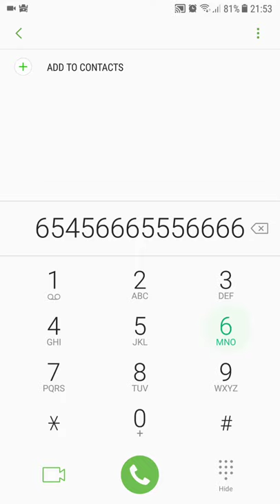Playing mary had a little lamb on phone keypad